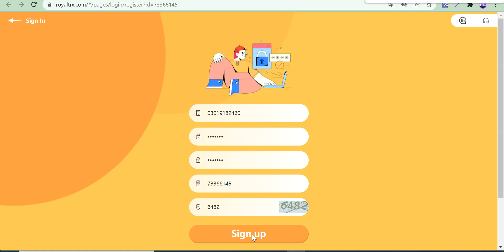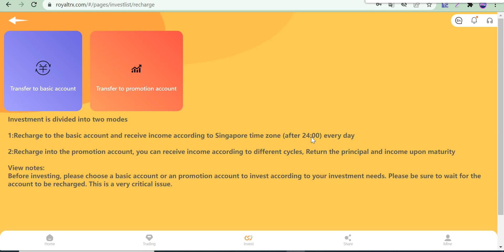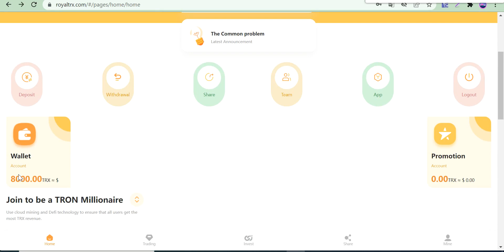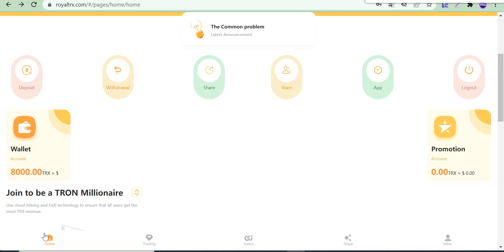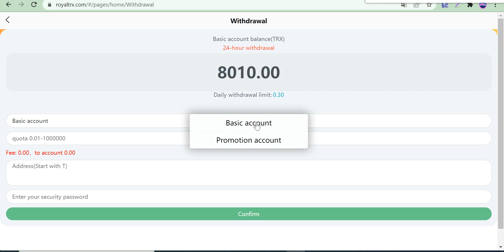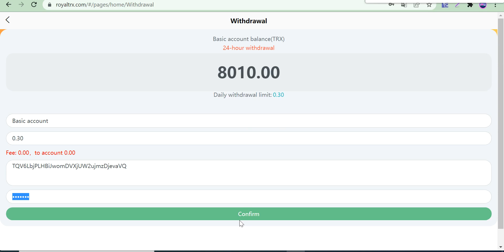New investment project/ daily earn 10$/online earning website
► Aslam-o-Alaikum!!

Recommend recharge to get rich rewards:
Every time your LV1 invest, you can get 10% commission.
Your LV2 invest, you can get 5% commission.
Your LV3 invest, you can get 2% commission.
For every 100TRX invested in your LV1, you can get 10trx.
Your LV2 invested 100TRX, you can get 5TRX.
Your LV3 invested 100TRX, you can get 2TRX.
Bonuses can be withdrawn immediately, unlimited.
                /// LIKE \\_\_
            /// SHARE \\_\_

Regard  BY:👇👇
             Crypto Promotor